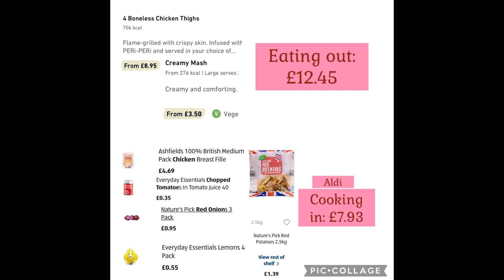1stCC - POTATOES & CHICKEN 🇿🇦🍗🍗🇿🇦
Enjoy making this easy and scrumptious chicken and potatoes dish!! Made by my South African friend 🇿🇦🇿🇦 🇿🇦

COMMENT if & how you made this dish, as well as your thoughts on the video! Can't wait to read your comment 😁👩🏾‍🍳🥢